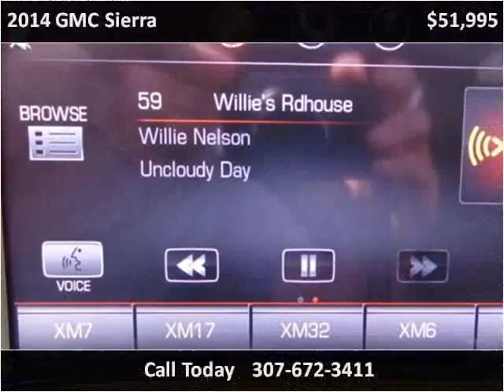2014 GMC Sierra Used Cars Sheridan WY